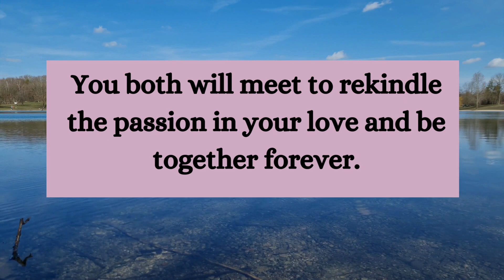⚱️Angels want you to know that your person can't wait any longer .... smile relationship ~ Jesus